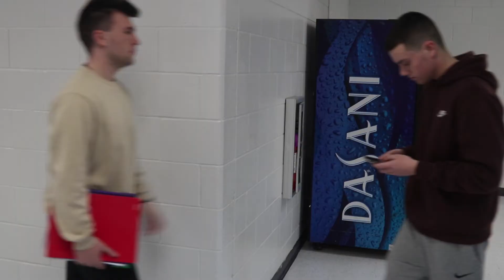Christina Chiarella 9/10 Emotions